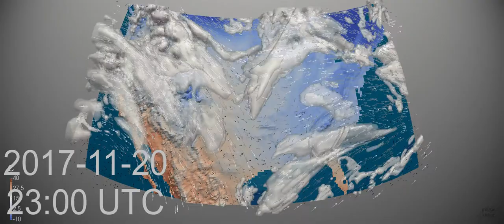Monthly Weather Review for the USA - November 2017